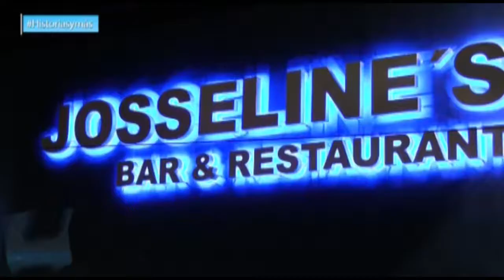Restaurante Joseline Rivas San Juan del Sur / Historias y Mas TV Nicaragua